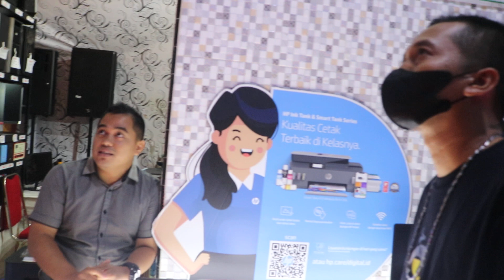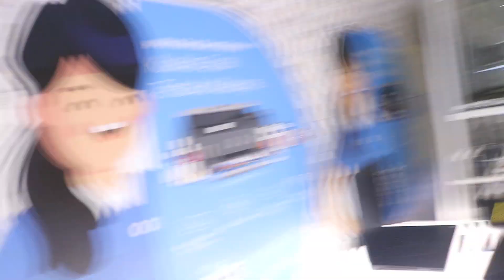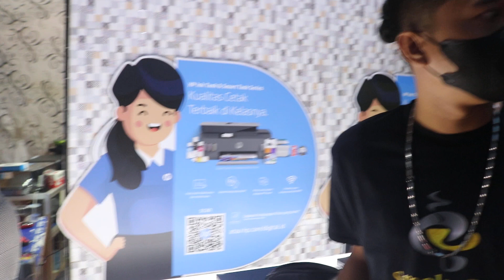PAKET KARAOKE Speaker DAT AK100 dan Ampli 313 pembeli dari magetan